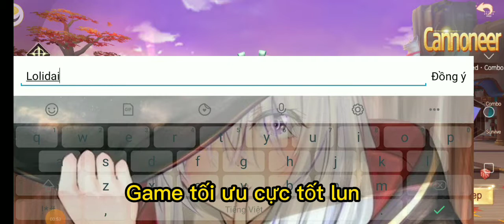Review game Tamashi( game nhập vai phong hoạt hình dành cho máy yếu)